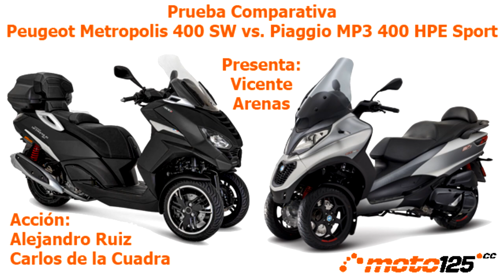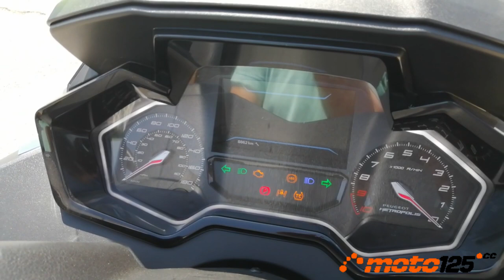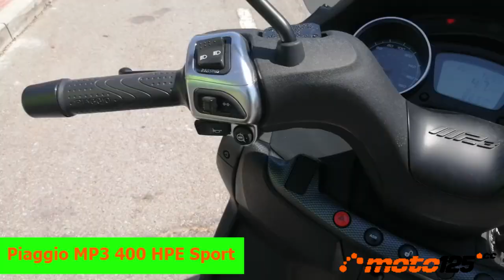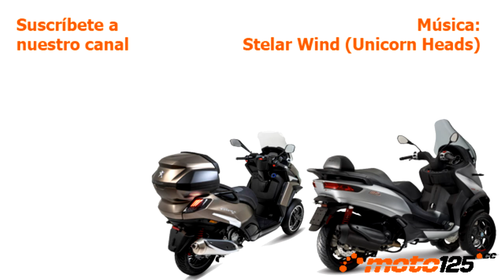Prueba Comparativa: Peugeot Metropolis vs. Piaggio MP3 HD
En esta ocasión enfrentamos a las dos marcas que acaparan más la atención en el segmento de los scooters de 3 ruedas, Peugeot y Piaggio, con los dos modelos que ahora coinciden en la cilindrada de 400 cc, el punto medio ideal en cuanto a precio de adquisición y comportamiento ciudad-carretera. Son la alternativa a los 125 cc para desplazarse diariamente a los núcleos de las grandes ciudades desde más de 20 km, conduciéndose también con el carnet de coche y con la ventaja de poder hacerlo desde el primer día.